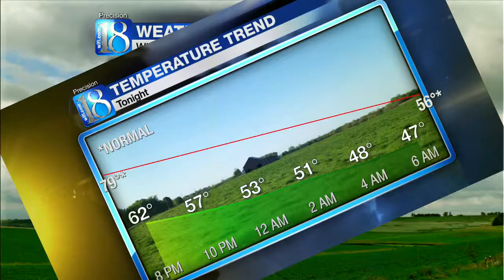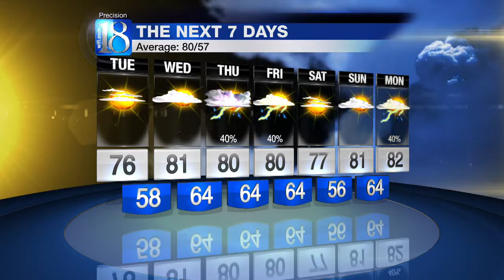6 PM WEATHER